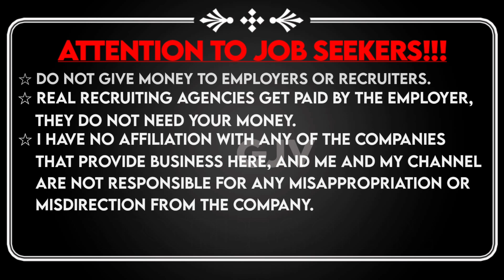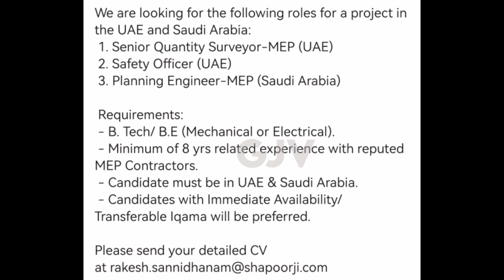Dubai Job Vacancies | latest uae job | Today Jobs | 25th June 2022 walk in interview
Latest Dubai Job Vacancies | Latest uae job | Today Jobs | 25th June 2022 walk in interview Dubai Job Vacancies | UAE JOBS | Today Jobs | walk in interview  @gjvlogger

Hi VIEWERS 👋